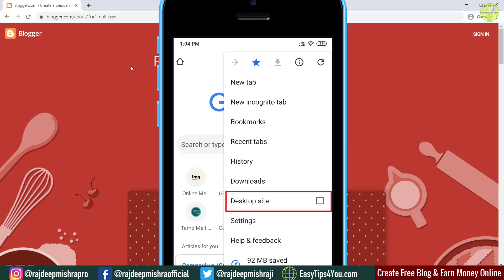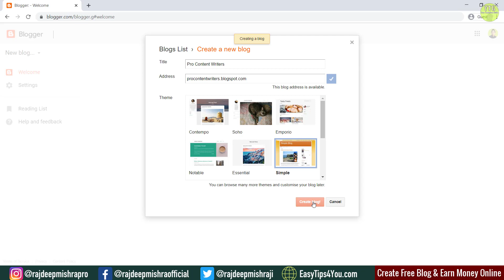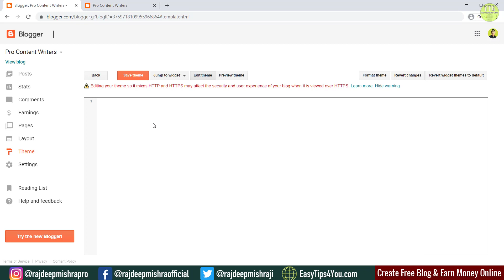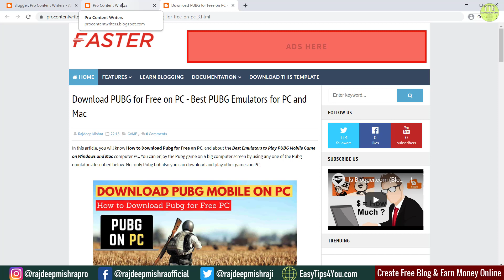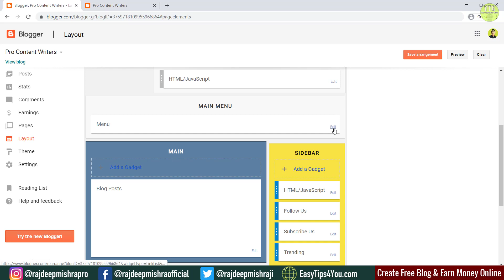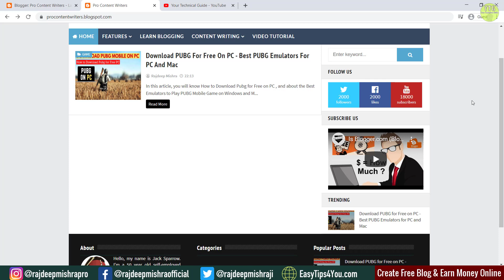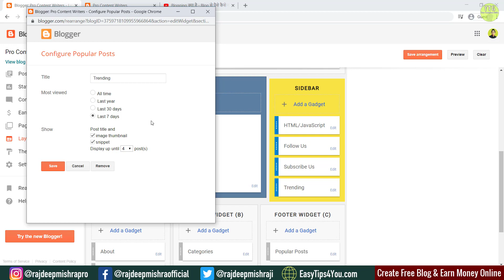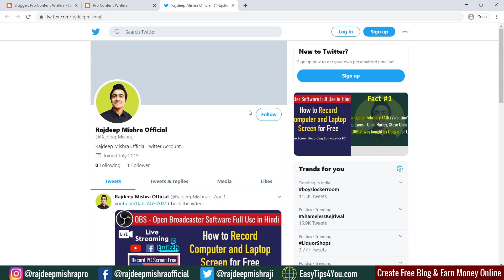How to Create Free Blog and Earn Money Online - Blogger Tutorial in Hindi | Blog से पैसे कैसे कमाये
Create Free Blog and Earn Money Online: Hello Viewers, today you'll learn how to create free blog and earn money online from home. Blogging is one of the best method to earn money online without any investment. You can create a free blog using blogger platform. Blogger allows you to make a free blog online.

This is the complete blogging tutorial for beginners in Hindi. In this video, I have shown the step by step method, how to create a free blog on blogger or blogspot. You can make blog for free on blogger. You will learn how to write blog post here. You can install theme on blogger and design your blog.

अगर आप जानना चाहते हो की ब्लॉग्गिंग (Blogging) क्या है , Blogging कैसे करे, और Blog से पैसे कैसे कमाये तो वीडियो को पूरा देखे |

🆂🆄🅱🆂🅲🆁🅸🅱🅴 + 🔔 = More Video Notification

🆂🆄🅱🆂🅲🆁🅸🅱🅴 + 🔔 = More Video Notification

Presented by Your Technical Guide - Technical channel makes tech tutorials in Hindi